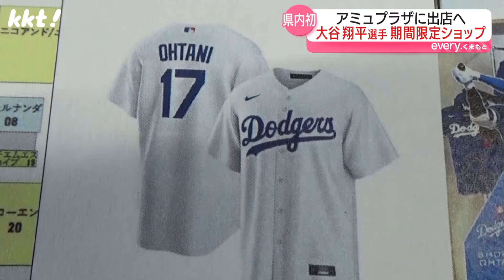【期間限定】大谷翔平選手の公式グッズショップが｢アミュプラザくまもと｣に登場！7月18日から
JR熊本駅の大型商業施設｢アミュプラザくまもと｣に、7月18日から熊本初となるドジャース大谷翔平選手の期間限定ショップが登場します。

2024年7月12日　KKT「news every.くまもと」で放送